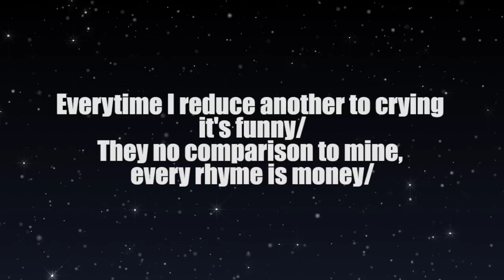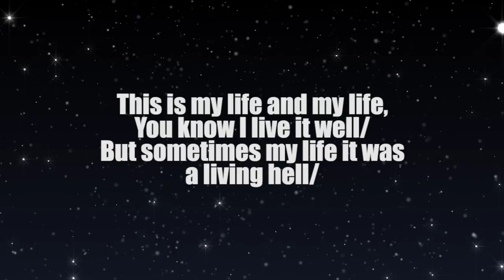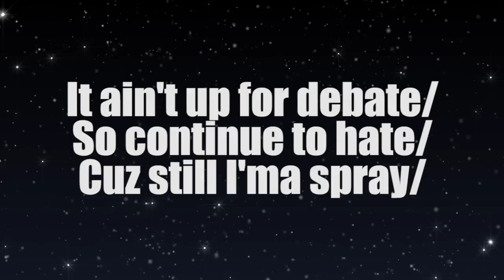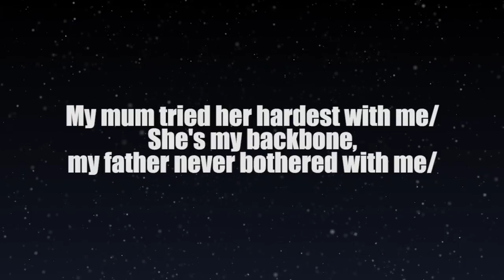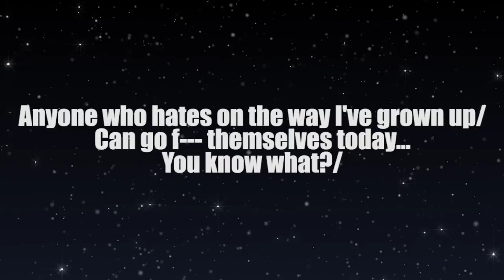DB - My Life featuring iLLAMADi - Unreleased Single from 2008! (Clean Radio Edit)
While no major secret to long time fans of mine on Twitch - who discovered I was once a signed recording artist and had me perform live - I know a majority of my Youtube fanbase is new and unaware, so with a potential casual comeback on the horizon I've opted to release a single originally scheduled to be released in my peak of 2008. Back when I'd place #1 on the likes of Bebo, Soundclick, Myspace and would feature on both Radio 1 & Channel U. The song features MTV artist iLLAMADi who was also on a hot streak following his 2007 single Top Boy.